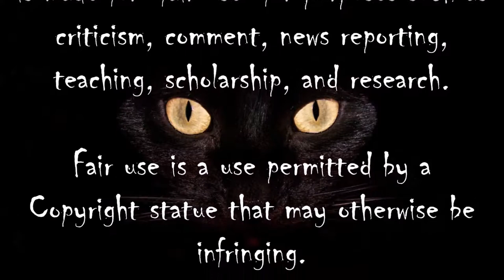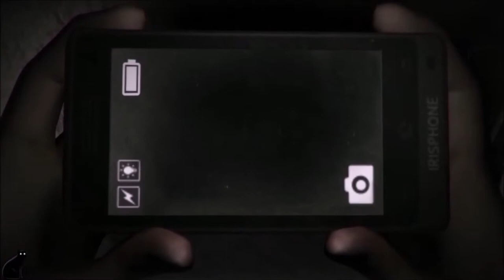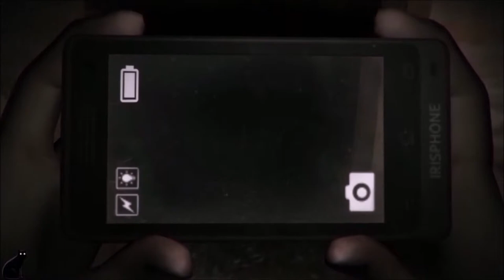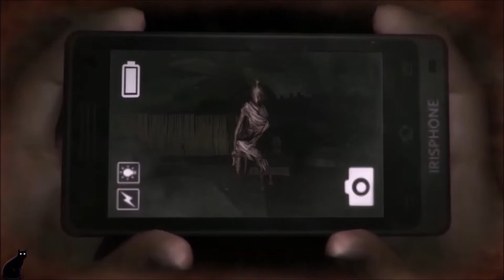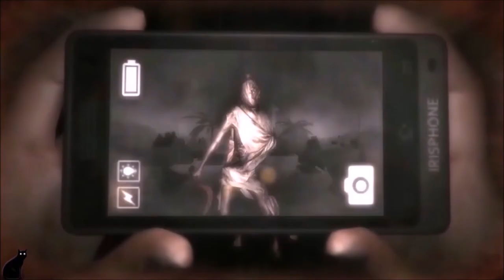Let's Play: DreadOut, Chapter 0